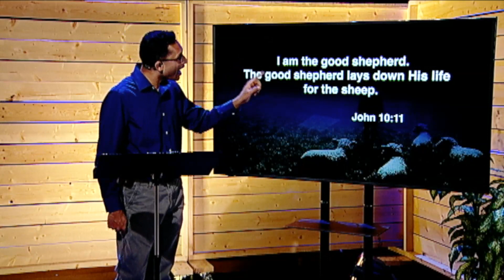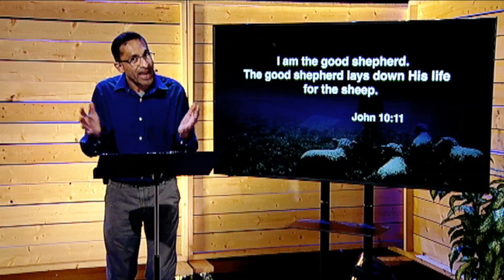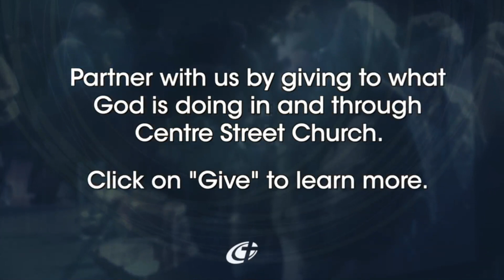March 29 - Ashwin Ramani - The Good Shepherd Pt 2